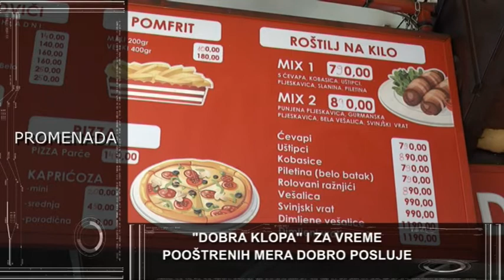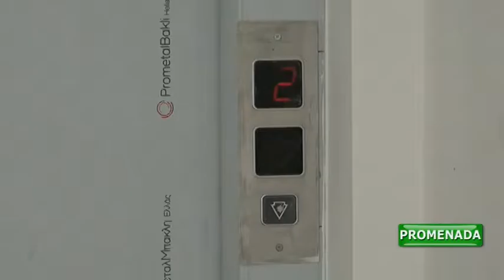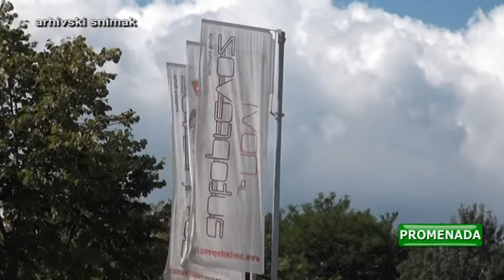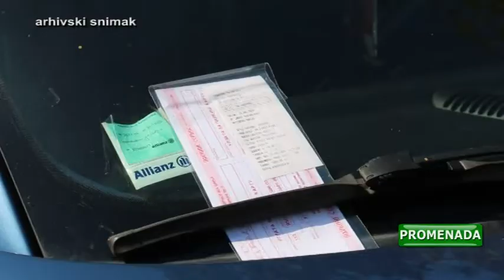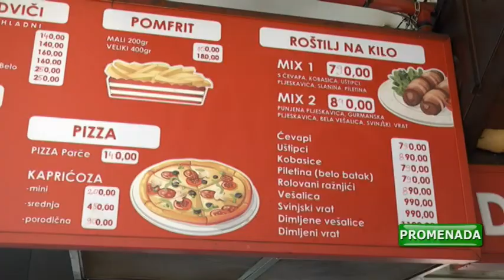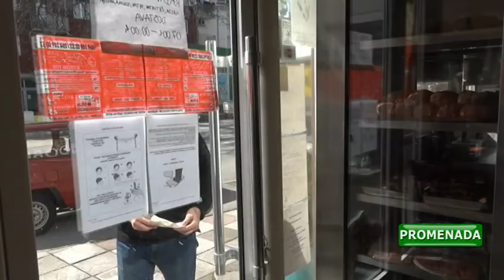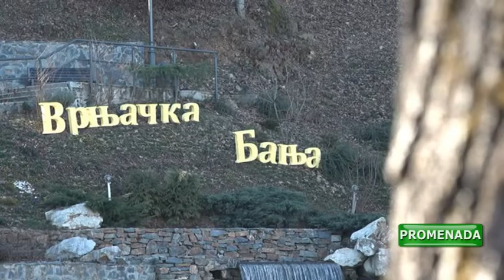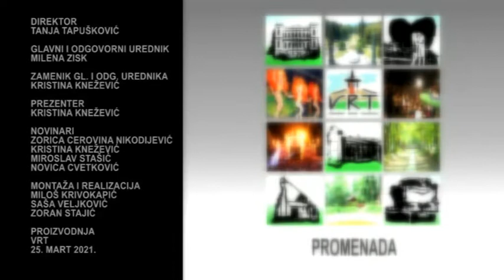PROMENADA - 25.03.2021 ČETVRTAK